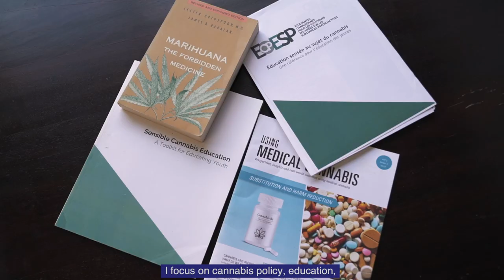Jenna Valleriani - Cannabis Researcher